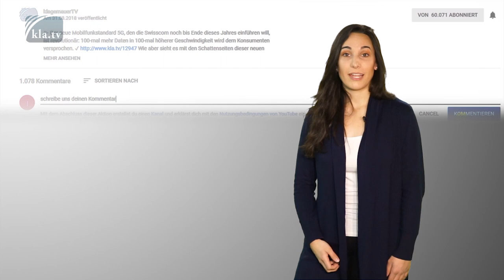AZK-Gründer Ivo Sasek: "Wozu noch Feinde – bei solchen Freunden?" // Aktuell zu Covid-19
Ein eindringlicher Aufruf von Ivo Sasek an alle stummen Zeugen aus jeder Sparte der Fachwelt: »Beteiligt euch endlich an der nötigen Aufklärungsarbeit! Sammelt euch mit euresgleichen! Lasst euer Fachwissen in den Aufklärungskampf mit einfließen und lasst uns hier an der hybriden Kampffront nicht weiter allein … denn wir haben bislang EUREN Kampf gekämpft! Wenn wir alle jetzt nicht unsere Wohlfühlzone verlassen, wird sie uns durch die hybriden Kriegstreiber genommen werden.«

▬▬▬▬ QUELLEN / LINKS ▬▬▬▬▬▬▬▬▬▬▬▬▬▬▬▬▬

Whistleblower-Ärzte

Dr. med. Wolfgang Wodarg - Internist, Lungenfacharzt und langjähriger Leiter eines Gesundheitsamtes in Deutschland

ab Min 14:07 «...es entsteht so ein riesiger Schaden, dass ich mich freuen würde, wenn pfiffige Rechtsanwälte endlich damit Stopp machen, wenn sie die zur Rechenschaft ziehen. Die Menschen sind geschädigt. Durch fahrlässiges Verhalten. Und das ist eine Sache die kann man privat nicht tolerieren, die darf man aber auch im öffentlichen Leben nicht tolerieren. Ich fordere einen Untersuchungsausschuss der eingerichtet wird im Parlament. ... Das was hier passiert ist, ist unverantwortlich. Die Politiker sind vielleicht blöd, was solche... Ich bin ja selber einer, deshalb kann ich das sagen. Die meisten Politiker verstehen da nichts von, die sind abhängig von ihren Instituten. Aber wenn die Institute sich wie Hofschranzen verhalten...Wenn sie dem nachplappern, was der „Herr“ hören will... Wenn sie nicht kritisch bleiben, wenn sie nicht mal Fragen stellen, sondern dem Mainstream hinterher laufen - dann steht der Kaiser nachher nackt da und das muss dann auch deutlich werden….»

Dr. med. Bodo Schiffmann - Ärztlicher Leiter eines überregionalen Zentrums für Schwindelerkrankungen in Süddeutschland

ab Min 9:50 «… Die kritischen Stimmen nehmen zu... Wenn sie zu den Politikern gehören, wenn sie zu demokratischen Parteien gehören, beenden sie das Chaos. Nehmen sie ihre Aufgabe als Opposition ernst. Es ist ihre Aufgabe die Gegenseite zu beleuchten und nicht das mitzureden, was die Regierung sagt. Das ist Demokratie. Sie müssen die Gegenposition übernehmen! …»

Prof. Dr. med. Sucharit Bhakdi – Mediziner und Facharzt für Mikrobiologie, ehemaliger Professor an der Gutenberg-Universität Mainz und 22 Jahre lang Leiter des dortigen Instituts für Medizinische Mikrobiologie und Hygiene.

ab Min 9:00 «…Ich kann nur sagen:  Diese Maßnahmen sind selbstzerstörerisch und wenn die Gesellschaft diese akzeptiert und durchführt, gleicht dieses einem kollektiven Selbstmord.»

ab Min. 9:38
"… Warum sich so wenig andere Wissenschaftler, wie z. B. Herr Dr. Wodarg oder auch ich jetzt öffentlich äußern, kann ich auch nur vermuten. Natürlich ist es z.Zt. Mainstream, die Apokalypse zu predigen. Junge Wissenschaftler tun gut daran, sich in dieser Situation nicht zu äußern, weil sie damit ihre Karriere gefährden. Das ist unser Wissenschaftssystem und auch das System in der Medizin, welches sehr hierarchisch ist und wo man sehr vorsichtig sein sollte, eine andere Meinung zu äußern. Viele Wissenschaftler in den Universitäten bangen möglicherweise auch um Forschungsmittel, wenn sie jetzt nicht das Lied singen was ganz laut draußen gesungen wird. …"